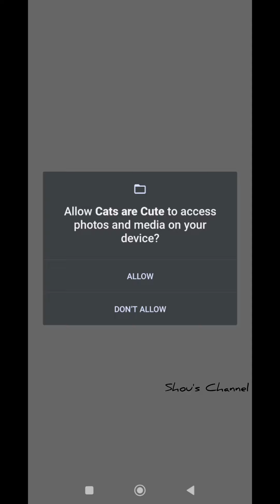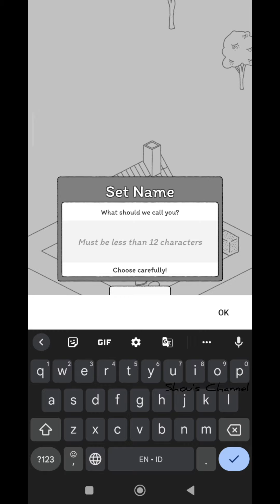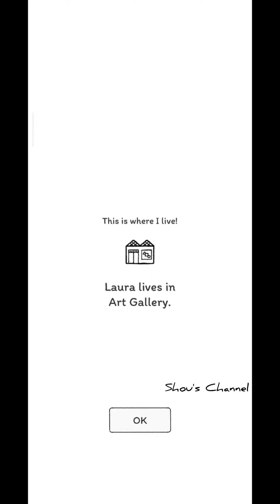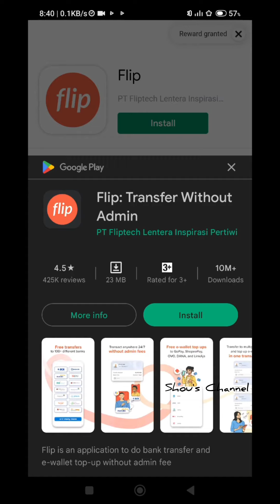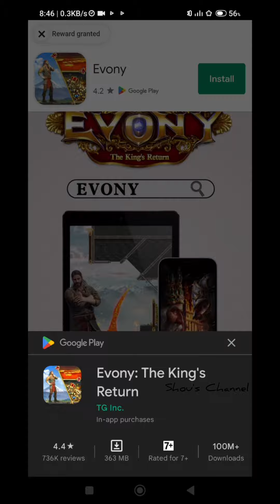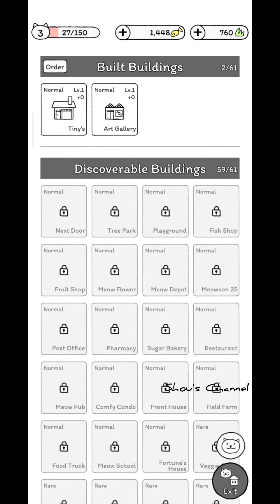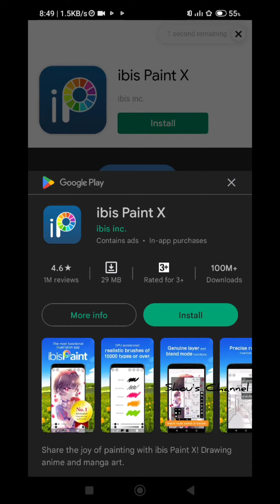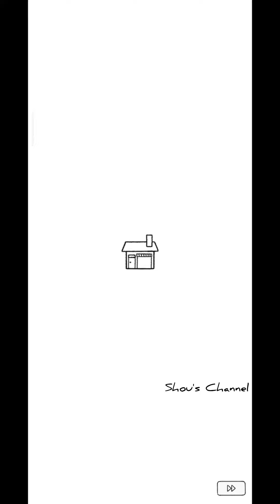Game Berternak Kucing-kucing lucu di HP | "Cats are Cute" mobile game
Sekarang shou memainkan game berjudul cats are cute yang merupakan mobile game. Kalian bisa dapatkan gamenya di playstore, gratis!!!